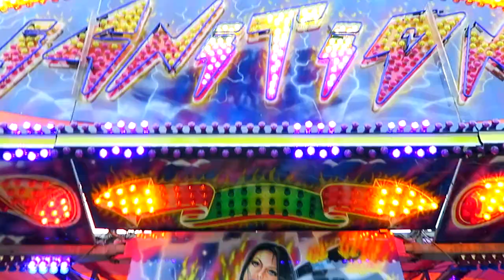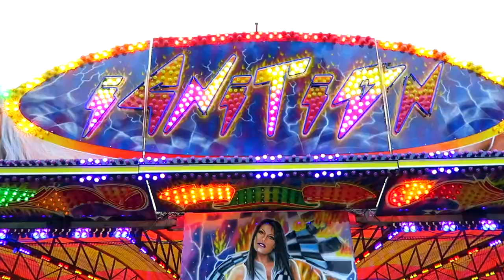DAY AT THE FUNFAIR!! Vlog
I spent the afternoon at the funfair and you won't believe what happened!👻
Be sure to leave a 👍🏻LIKE👍🏻 and SHARE if you enjoyed this!

★☆★ FAN MAIL: ★☆★
Ruby Rube
BEDFORD
MK41 5BE
UK